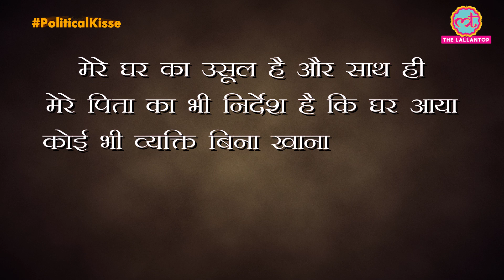Pranab Mukherjee और उनके पिता के लिए जब British Police ने कहा- Only a tiger could be born to a tiger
The Former President of India Shri Pranab Mukherjee has passed away at the age of 84. He was the 13th President of India. Pranab was brave and fearless since childhood. Pranab Mukherjee's father was a freedom fighter. On the learning of his father, he searched the British police officers at the age of seven. After this incident, British officers said, Only a tiger could be born to a tiger. To know more about this incident, watch the video by the Editor of The Lallantop Saurabh Dwivedi.

Research- अभिषेक कुमार